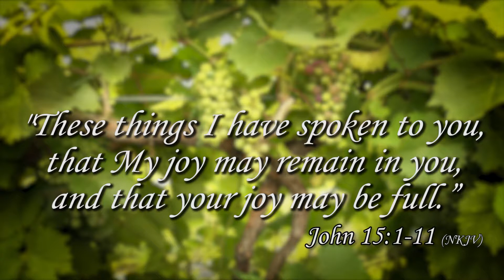The True Vine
To illustrate the text from John 15, Pastor Dave takes a trip to a local vineyard.